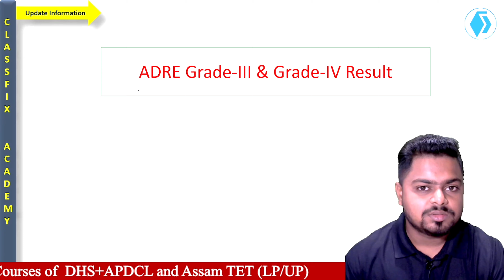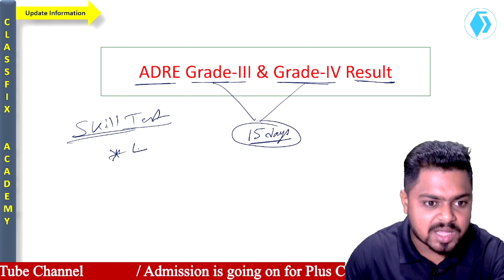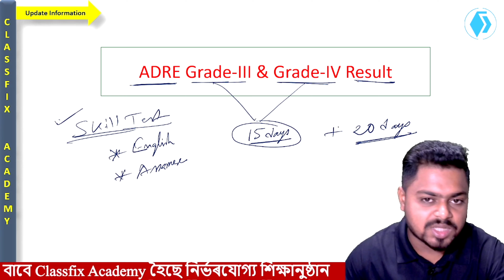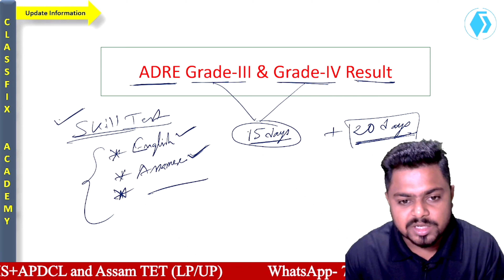ADRE Result Date ● ADRE Update ● ADRE Skill Test●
In this video we discussed about ADRE Result Date and skill test for ADRE.
Result of ADRE is going to be declared soon. Aspirants should start preparation for Skill test.

APDCL+DHS, Rs.- 499/-
Assam TET, Rs.- 999/-